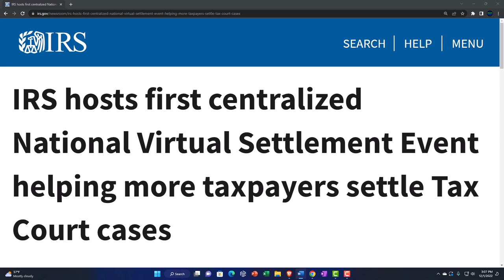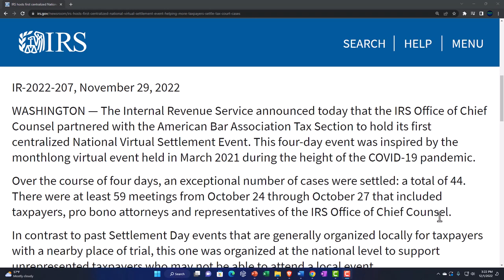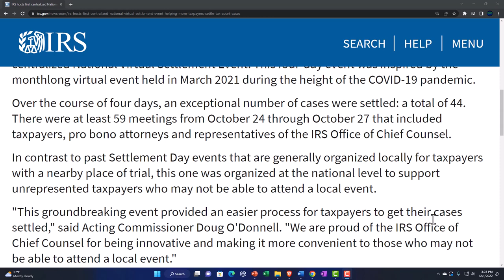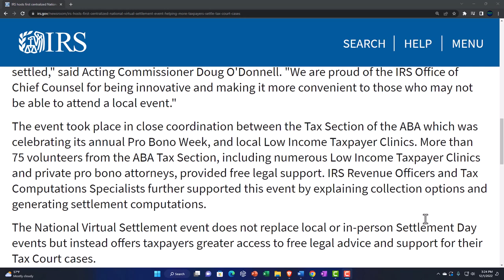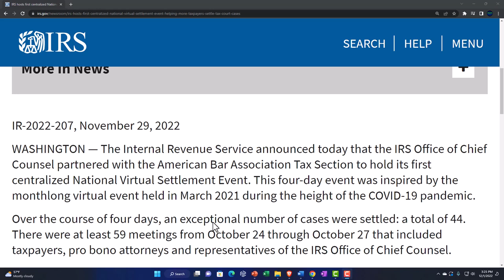National Virtual Settlement Event helping more taxpayers settle Tax Court cases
The Internal Revenue Service announced today that the IRS Office of Chief Counsel partnered with the American Bar Association Tax Section to hold its first centralized National Virtual Settlement Event. This four-day event was inspired by the monthlong virtual event held in March 2021 during the height of the COVID-19 pandemic.

Over the course of four days, an exceptional number of cases were settled: a total of 44. There were at least 59 meetings from October 24 through October 27 that included taxpayers, pro bono attorneys and representatives of the IRS Office of Chief Counsel.

In contrast to past Settlement Day events that are generally organized locally for taxpayers with a nearby place of trial, this one was organized at the national level to support unrepresented taxpayers who may not be able to attend a local event.

"This groundbreaking event provided an easier process for taxpayers to get their cases settled," said Acting Commissioner Doug O'Donnell. "We are proud of the IRS Office of Chief Counsel for being innovative and making it more convenient to those who may not be able to attend a local event."

The event took place in close coordination between the Tax Section of the ABA which was celebrating its annual Pro Bono Week, and local Low Income Taxpayer Clinics. More than 75 volunteers from the ABA Tax Section, including numerous Low Income Taxpayer Clinics and private pro bono attorneys, provided free legal support. IRS Revenue Officers and Tax Computations Specialists further supported this event by explaining collection options and generating settlement computations.

The National Virtual Settlement event does not replace local or in-person Settlement Day events but instead offers taxpayers greater access to free legal advice and support for their Tax Court cases.

Settlement Day events are coordinated efforts to resolve cases in the United States Tax Court by providing taxpayers not represented by counsel the opportunity to receive free tax advice from Low Income Taxpayer Clinics, ABA volunteer attorneys and other pro bono organizations. Taxpayers can also discuss their Tax Court cases and resolve related tax issues with members of the IRS Office of Chief Counsel and IRS Collection. By doing so, unrepresented taxpayers are often able to amicably settle their tax disputes without a trial.